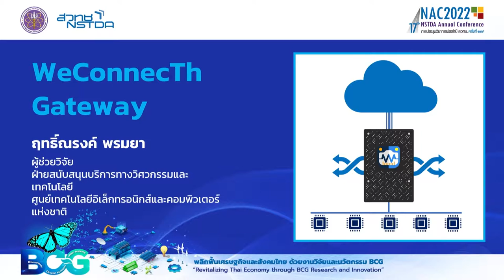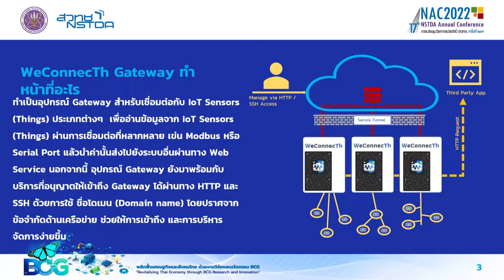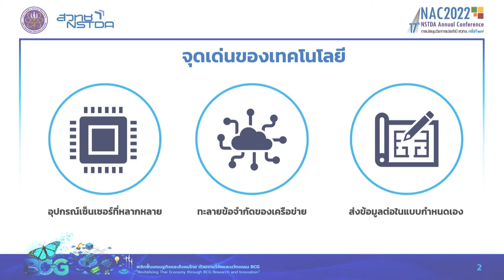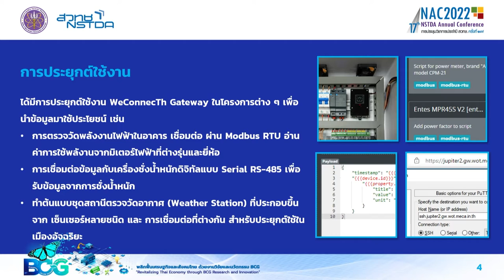แพลตฟอร์มบริการเกตเวย์สำหรับเชื่อมต่อกับอุปกรณ์ไอโอที (WeConnecTh Gateway)